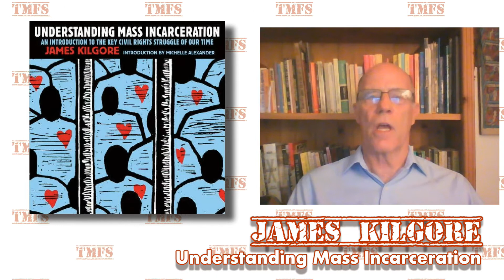Who Benefits From Mass Incarceration? James Kilgore On His New Book Part Two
James Kilgore discusses his new book, Understanding Mass Incarceration: A People's Guide To The Key Civil Rights Struggle Of Our Time.

The Matthew Filipowicz Show is an independent, progressive political talk show featuring liberal and progressive news, talk, interviews, and comedy hosted by comedian, cartoonist, and satirist Matthew Filipowicz

Matthew's work has been featured on CNN, NPR, PBS, HBO, BBC, the New York Times, the Wall Street Journal, the Atlantic, the Nation, the Times of London, Ain't It Cool News, the Young Turks, the Thom Hartmann Show, RT TV and countless sites in the progressive blogosphere including Crooks and Liars, Daily Kos, the Huffington Post, and many more.

The show features fiery commentary and the best and brightest guests the progressive world has to offer.  Guests include Noam Chomsky, Naomi Klein, Glenn Greenwald, Jeremy Scahill, Dahlia Lithwick, Congressman Alan Grayson, Mike Papantonio, Bill McKibben, Cenk Uygur, Allison Kilkenny, Lt. Dan Choi, Mark Ruffalo, Greg Palast, Markos Moulitsas, Jim Hightower, the AFL-CIO's Liz Shuler, John Nichols, W. Kamau Bell and many more.